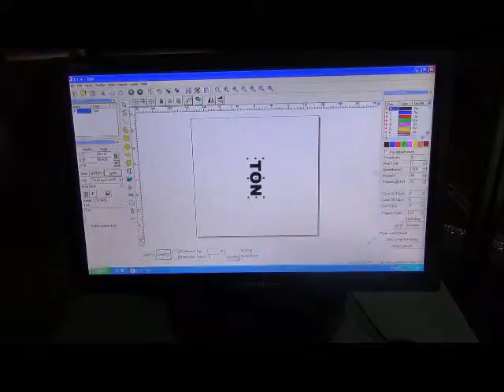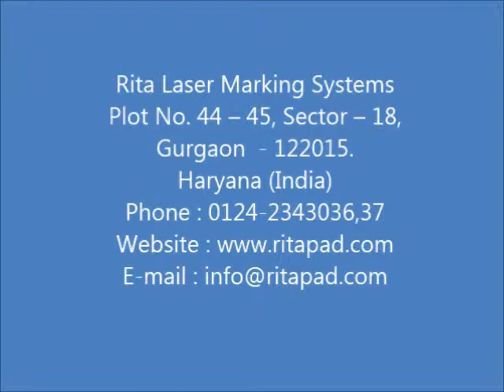Marking of cricket Bat Marking on Wooden Products With CO2 Laser Marking Machine